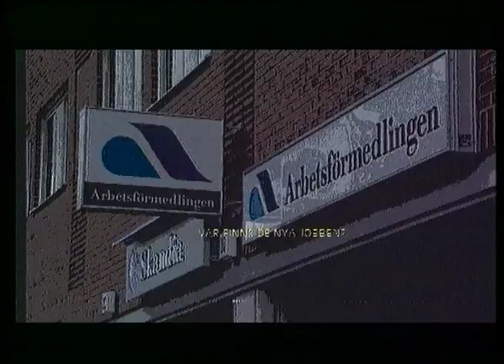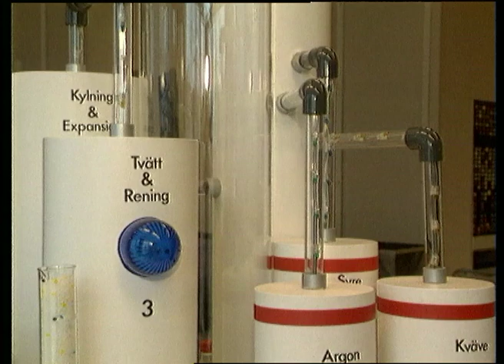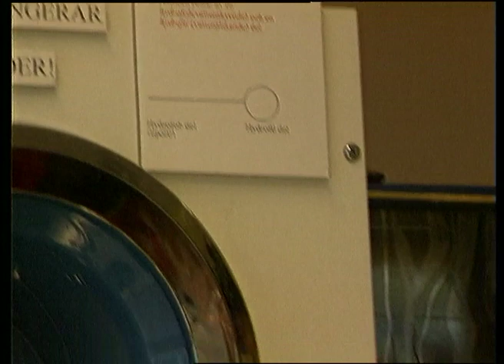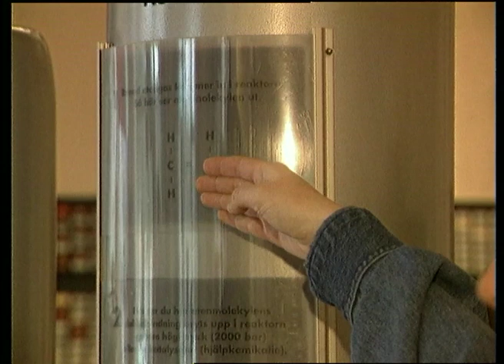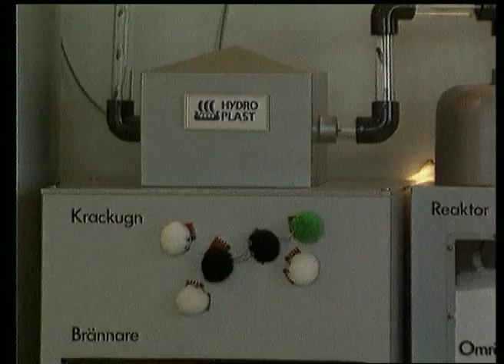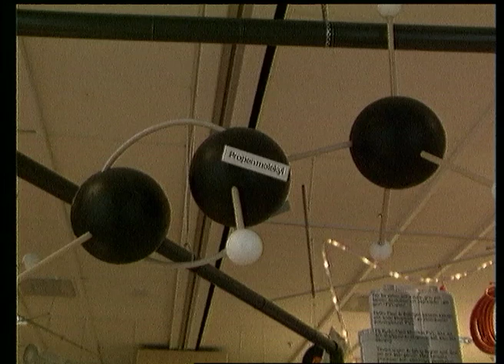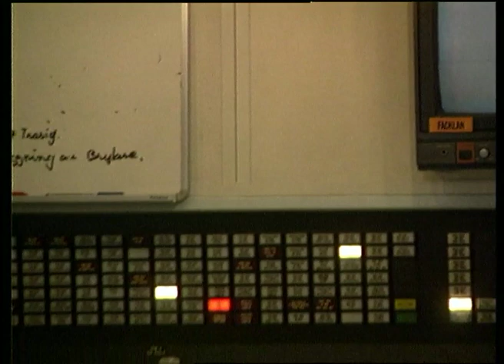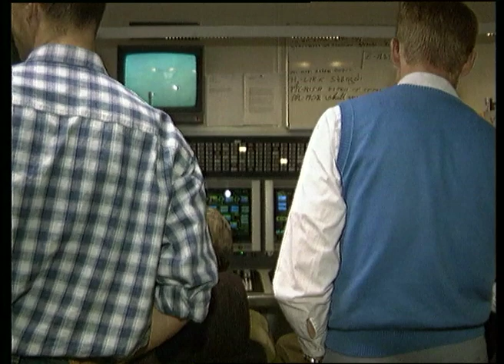Framtid i Väst 12 - Stenungsund och petrokemin. TV Fyrstad 1995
Stenungsund är beroende av petrokemin, de stora industrierna, både styrka och sårbarhet. Med : Catrine Andersson, Molekylverkstaden, Lars Roos, Vattenfall, Tor suhrke, vd Borealis, Siv Lundberg, informationschef Hydro Plast, Sten Erik Lindvall, kommunalråd Stenungsund, Lars-Erik Wikström, utbildare, Håkan Ahlberg, driftmästare, Agneta Riddar. Reporter Lasse Johansson